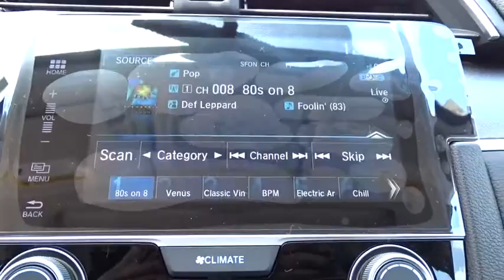2017 Honda Civic San Antonio, Austin, Houston, Boerne, Dallas, TX H171925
2017 Honda Civic

Gunn Honda
14610 IH-10 W

2017 Honda Civic EX Black Cloth. 40/31 Highway/City MPG**Awards:* 2017 IIHS Top Safety Pick